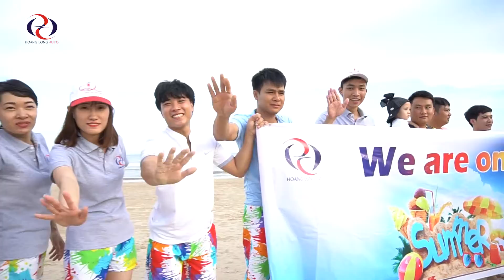Ô Tô Hoàng Long Company Trip 2019- Vũng Tàu Thẳng Tiến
Video clip company trip của Ô Tô Hoàng Long tại Vũng Tàu Beach!
CÔNG TY TNHH TM Ô TÔ HOÀNG LONG
967 Quốc Lộ 1A, Phường Thới An, Quận 12, Hồ Chí Minh